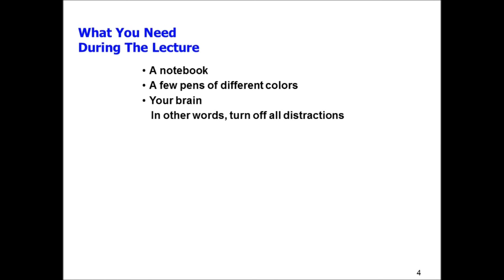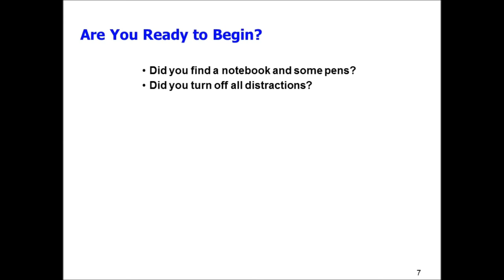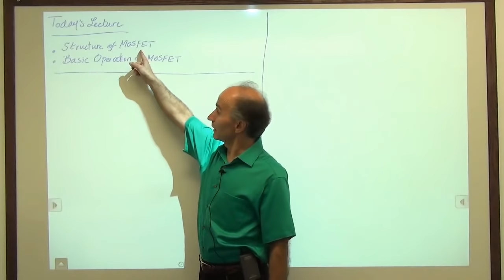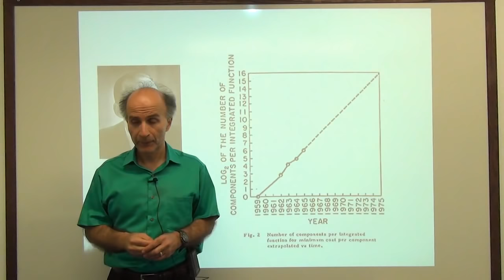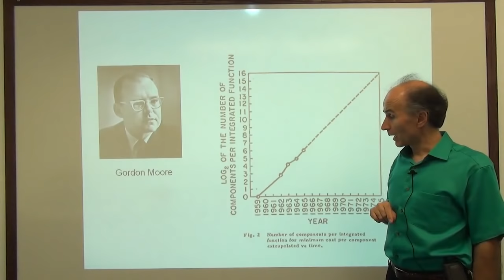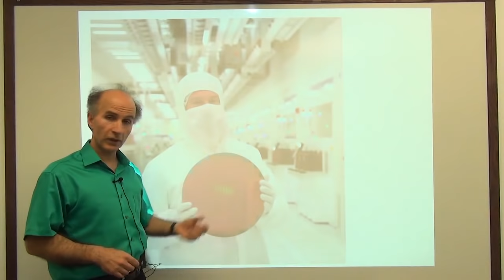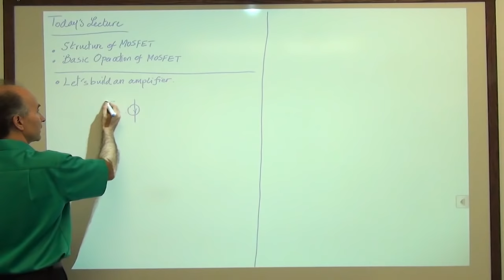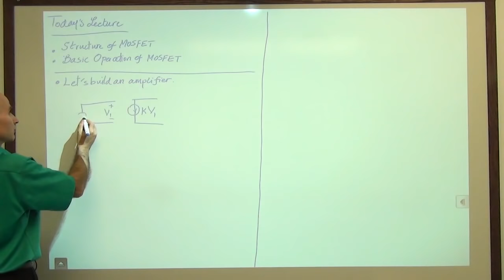Razavi Electronics 1, Lec 29, Intro. to MOSFETs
Intro. to MOSFETs
(for next series, search for Razavi Electronics 2 or longkong)